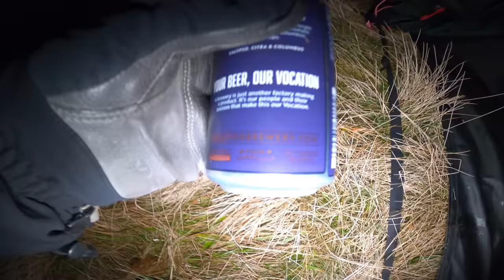WILDCAMPING ON THE SCOTTISH BORDER IN THE WIND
ANOTHER TRIP UP TO THE CHEVIOTS, SNEAKING OVER THE BORDER ONTO THE SCHILL.
IVE PUT THE GOFUND ME LINK IN FOR DAVESWILDCAMPING TO PUT TOWARDS HIS FUNERAL. ITS A SAD TIME IN THE WILDCAMPING COMMUNITY, HE INSPIRED MANY PEOPLE INCLUDING MYSELF TO GET OUT THERE AND ALSO WITH THE FILMING.. HE WILL BE MISSED, NOT EVERYONES CUP OF TEA GRANTED, BUT I MET HIM A FEW TIMES AND HE WAS TOTALLY DIFFERENT TO HIS VIDEO PERSONA, A NICE MAN WITH A CLEVER MIND AND IM JUST SAD WE NEVER GOT OUT MORE, ANY NEGATIVE COMMENTS WILL BE DELETED AS ITS NOT RIGHT... DONATE VIA THE LINK IF YOU WANT TO. LETS GIVE HIM A GOOD SEND OFF... I DONT KNOW THE DETAILS OF HIS PASSING SO I WONT BE ANSWERING THAT ONE SORRY.. ANYWAY.